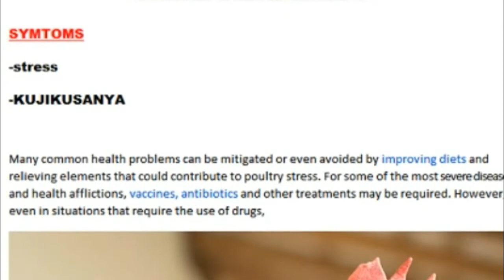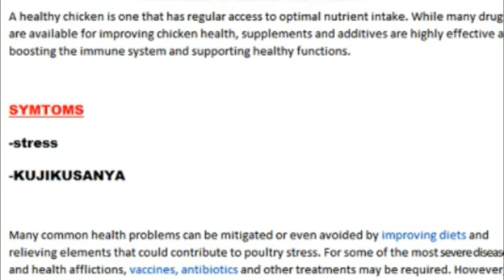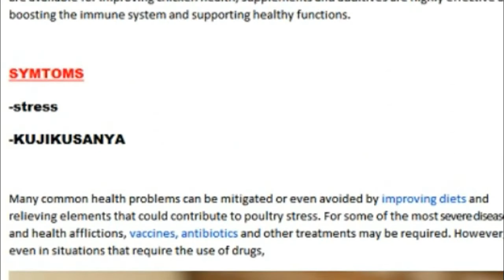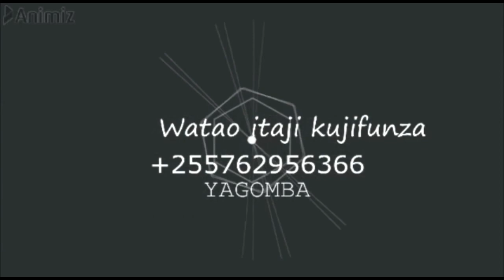UGONJWA WAKUKU WENGI WASIO UFAHAMU UNAITWA COMBATING